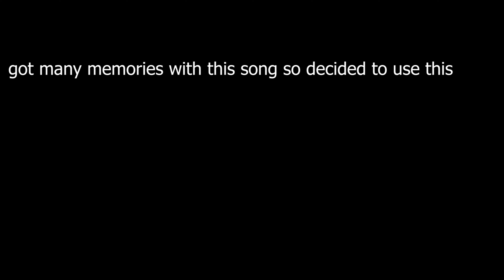Valorant highlights #1 | Trefuego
90 mh - Trefuego (sped up)